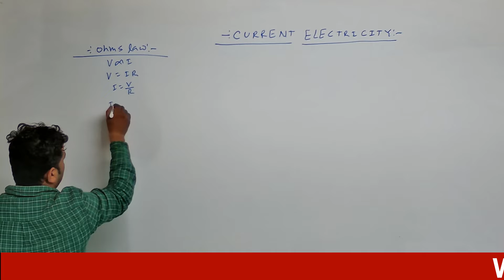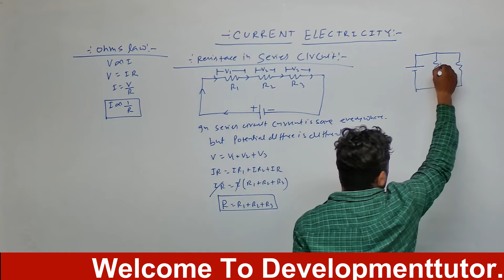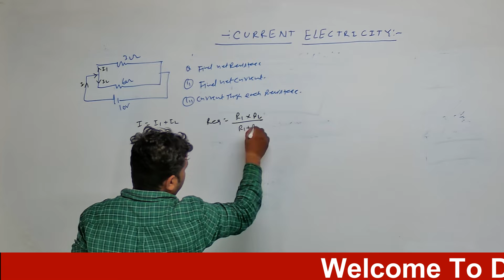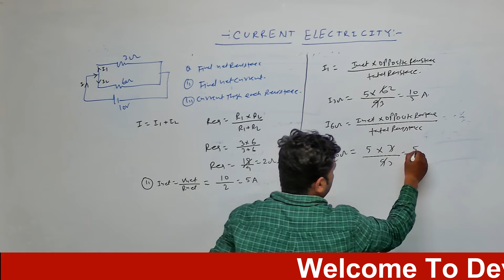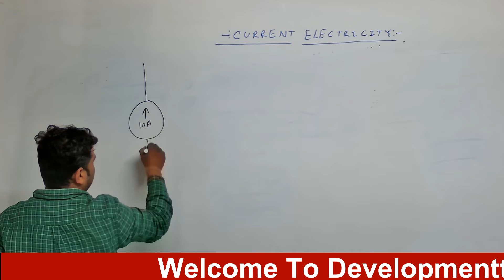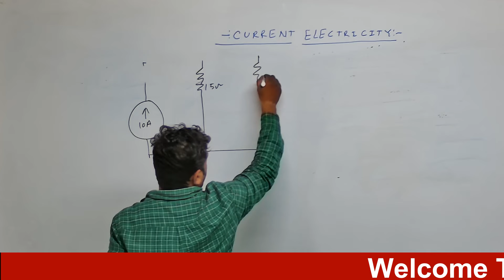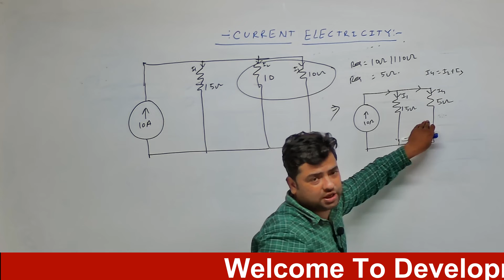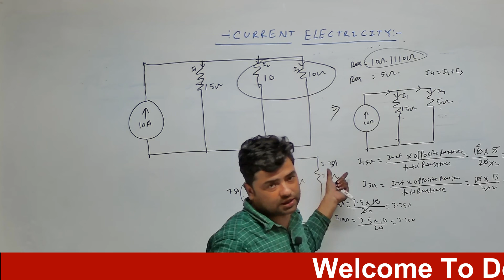SHORTCUT METHOD FOR CURRENT DIVISION TECHNIQE FOR TERM1 EXAM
FINDING CURRENT WITH CURRENT DIVISION TECHNIQE IN PARALLEL CIRCUIT,NET CURRENT